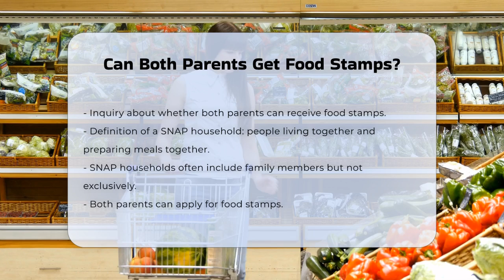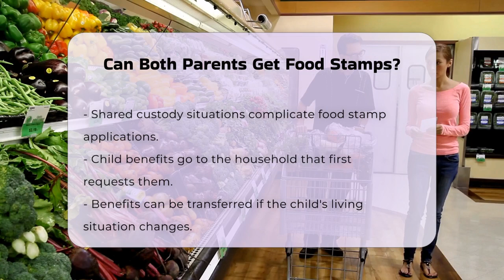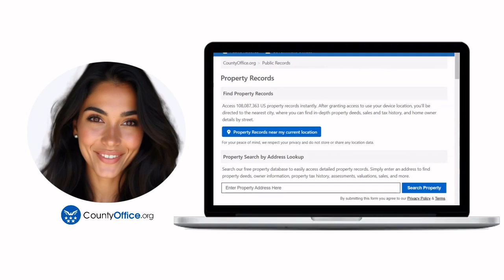Can Both Parents Get Food Stamps? - CountyOffice.org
Can Both Parents Get Food Stamps? Are you curious about how food stamp eligibility works for parents? In this informative video, we will break down the complexities surrounding the Supplemental Nutrition Assistance Program (SNAP) and how it applies to families. We will delve into the concept of a SNAP household, explaining who qualifies and how benefits are determined based on household composition. You'll learn about the unique circumstances that arise in shared custody situations and how benefits can be transferred between households when living arrangements change.

Additionally, we will clarify the relationship between government benefits and tax dependencies, providing important insights for parents navigating these systems. Understanding these nuances can help you make informed decisions about applying for food assistance and claiming dependents on your taxes.